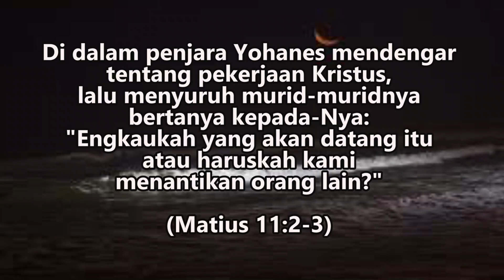Konfirmasi (Matius 11:2-3) - Pdt. Marya Sri Hartati - Renungan dan Doa Malam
Konfirmasi

Di dalam penjara Yohanes mendengar tentang pekerjaan Kristus, lalu menyuruh murid-muridnya bertanya kepada-Nya: "Engkaukah yang akan datang itu atau haruskah kami menantikan orang lain?" (Matius 11:2-3)

Pokok Doa:
- Diberikan kepekaan untuk melihat dan merasakan kebaikan Tuhan dalam hidup.
- Jemaat yang sakit dan berduka
- Para pelayan jemaat agar memiliki motivasi yang benar dalam pelayanan.
- Kesatuan jemaat dalam menghadapi pergumulan gerejawi.

Apabila terberkati, silakan bagikan video ini.

Selamat berdoa 🙏